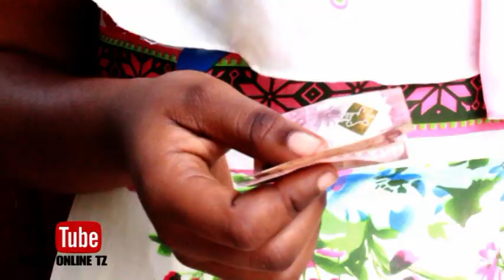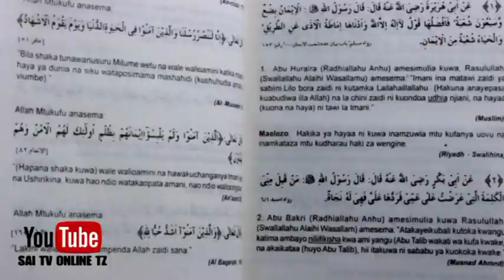NYUMBA NDOGO | 3